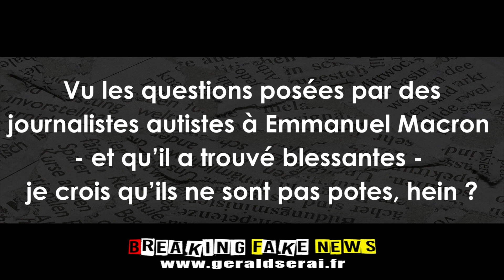Breaking Fake News : les brèves du 10 janvier 2023